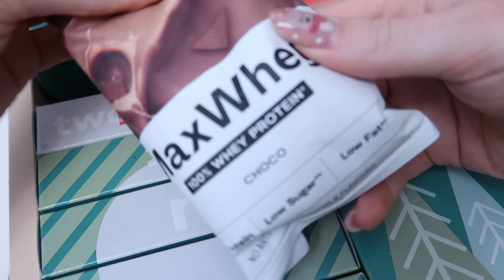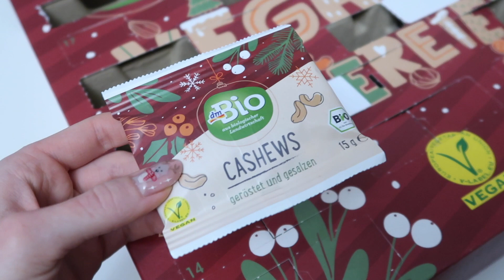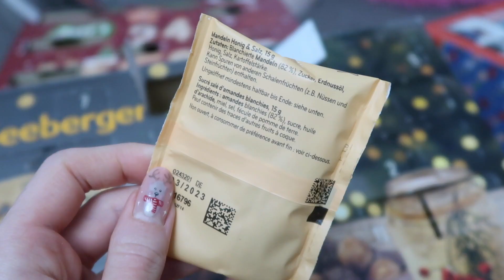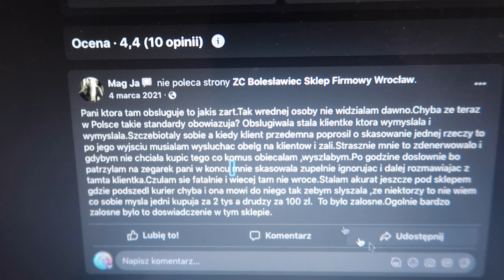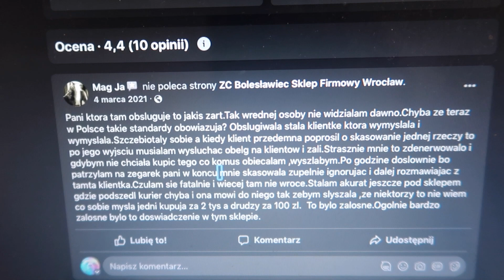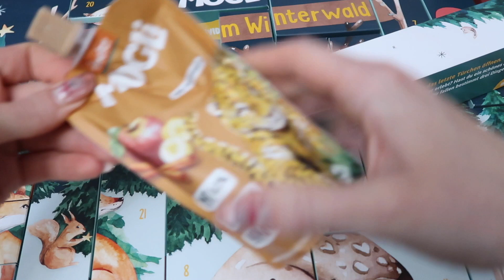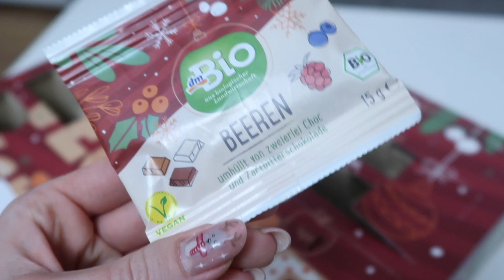VLOGMAS 22 23 POJECHAŁAM PO PIESKA I PAKUJE PREZENTY GlamPaula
🔽❤️🔽 czytaj więcej 🔽❤️🔽

⭐ TIKTOK grampaulayoutube